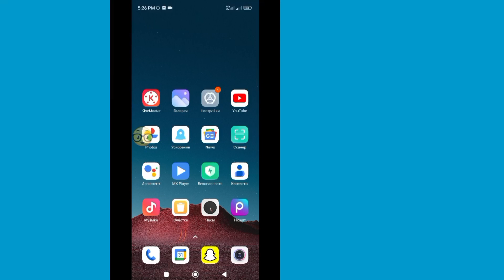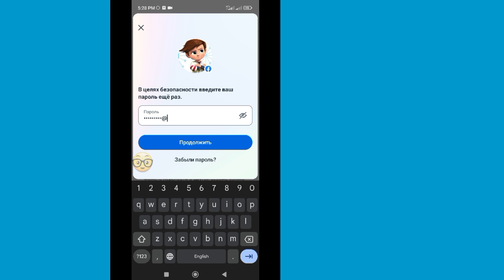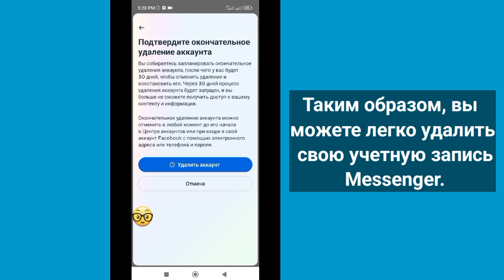Как удалить учетную запись Messenger (новая версия 2023 г.) | Удалить учетную запись мессенджера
В этом видео я покажу вам, как удалить учетную запись Messenger (2023).  Удалить учетную запись Messenger Посмотрите это полное видео и узнайте, следуя всем моим шагам, не пропуская.  Это очень простой процесс, который занимает немного времени.

Если у вас есть какие-либо вопросы, пожалуйста, дайте мне комментарий ниже?